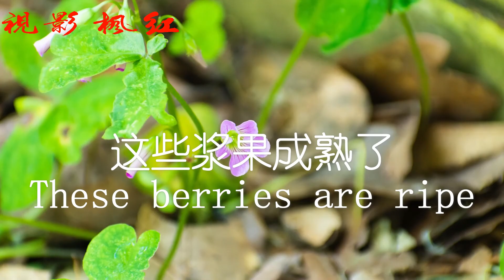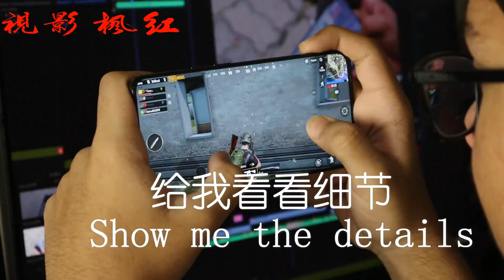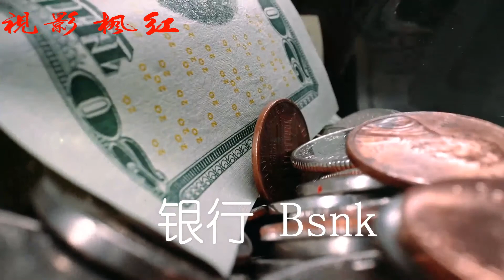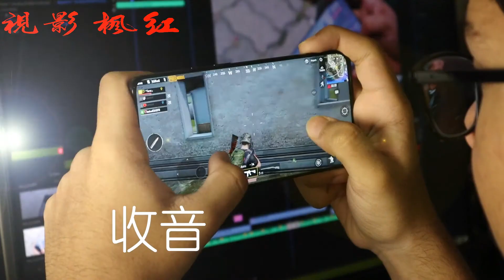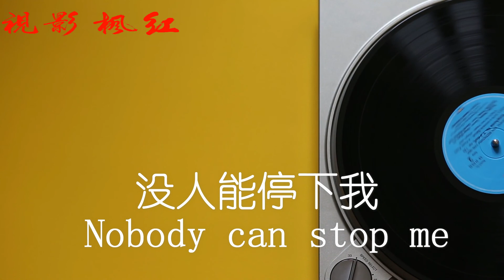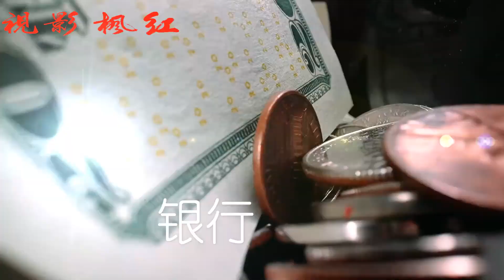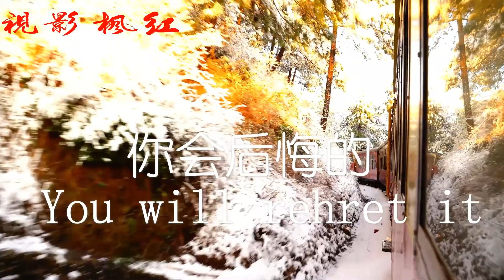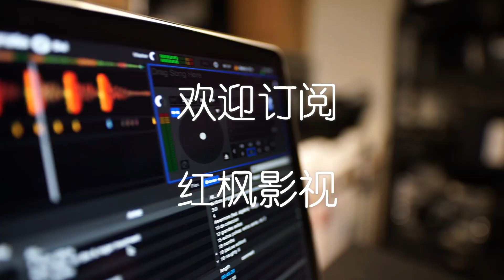学习英语单词句子 猪八戒学英语 5 红枫影视 English Words 100 Pig Eight Commandments Learn English 5 Red Maple